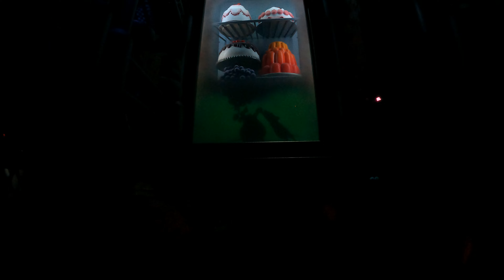Onride: 'Ratatouille: l'aventure totalement toquée de rémy' 4K/POV 2022 - Walt disney studios park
Ratatouille: l'aventure totalement toquée de rémy is an attraction at Walt Disney Studios Park at Disneyland Paris , open onJuly 10 , 2014. It was duplicated in Florida at Epcot Park , which opened October 1

The attraction is a scenic route equipped with LPS ( Local Positioning System ) technology. It is inspired by the Pixar Studios animated film , Ratatouille . The attraction's budget is 150 million euros 5 . This attraction plunges visitors to the size of a rat by mixing real decorations, projections in relief , sensory effects, heat or cold effects, and water projections; visitors board vehicles with six seats in two rows and must wear polarized glasses .

No part of this video's can be reproduced or redistributed without permission from Maxim Vanmullem, owner and creator. For permission requests. Use without consent with or without credit is in direct violation of copyright law.